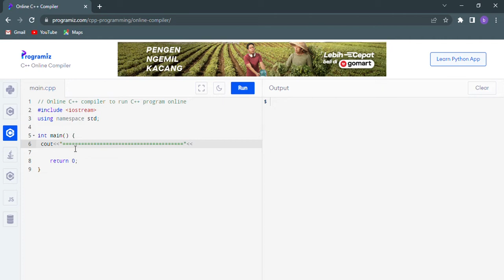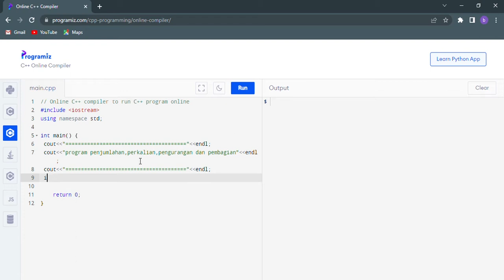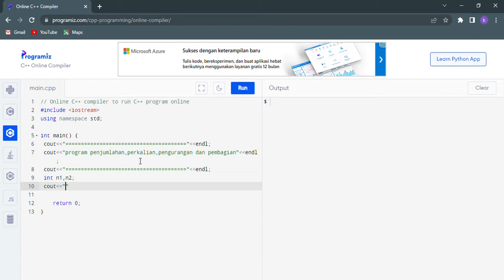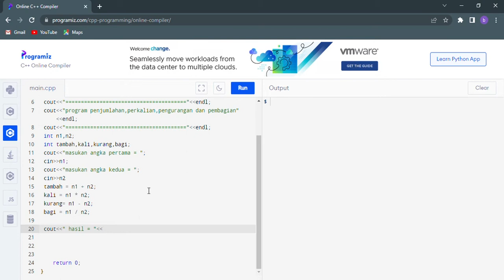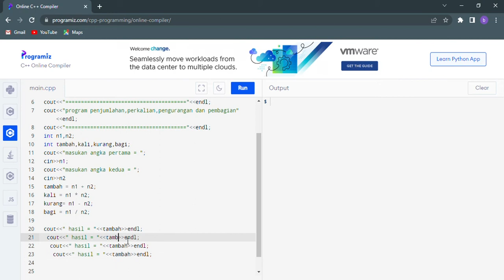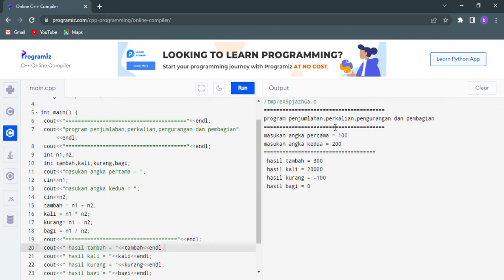tutorial membuat program penjumlahan,pengurangan,perkalian dan pembagian mengunakan c++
hallo guys...ikuti tutorialnya yahh,jangan lupa untuk tinggalkan komen...trimakasih guys..